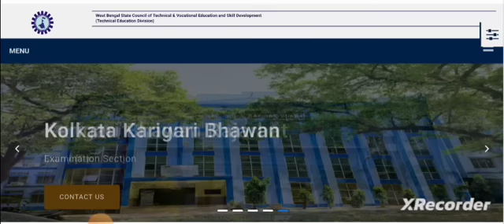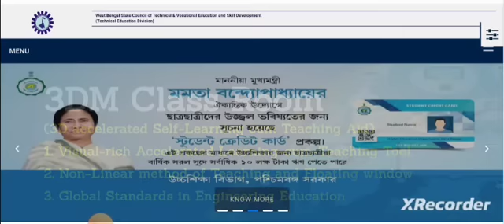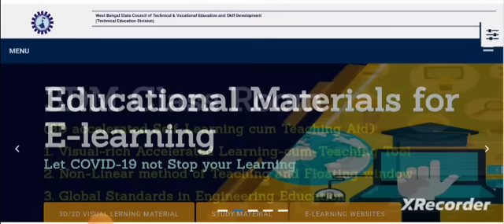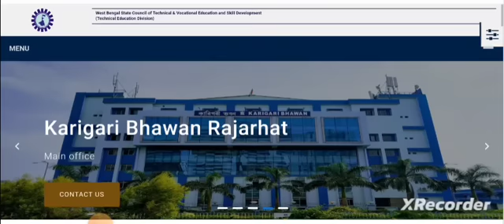Polytechnic 3rd/5th সেমিস্টারের ছাত্র ছাত্রীদের জন্য গুরুত্বপূর্ণ কিছু কথা | Best Of Luck সবাইকে 🥰👍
Scholarship Amount এর থেকে কলেজের Fees কম হলে কত টাকা পাবে?|কোন Sem এ Supply পেলে Renewal করতে পারব?

Qualification Details:-
LBS(Land Building Surveyor)
ITI (SURVEYOR)